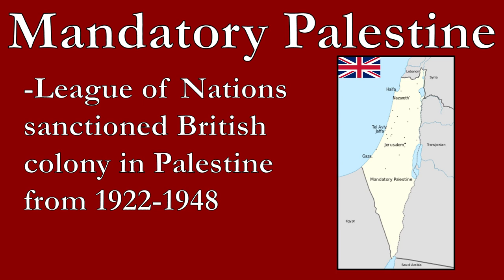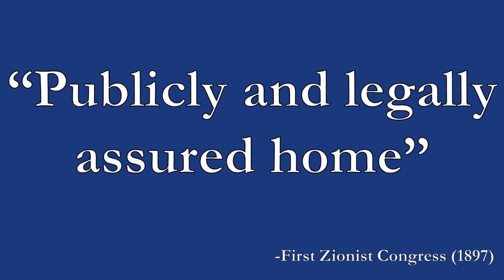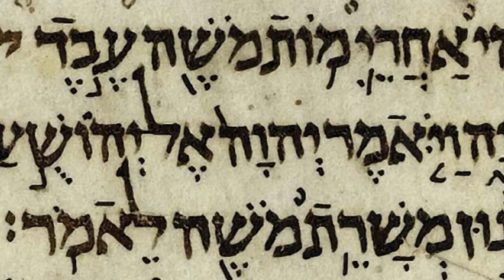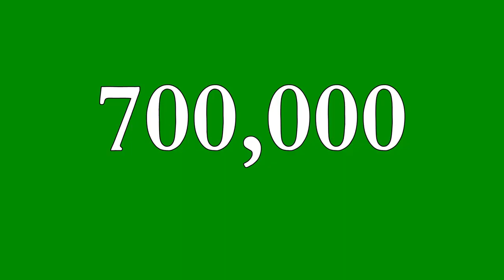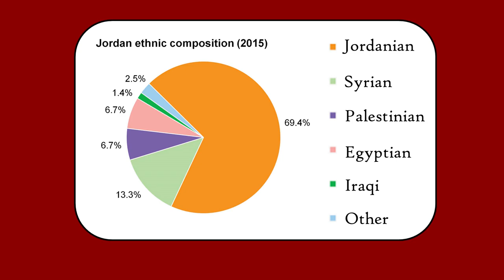What Causes Conflict in Israel-Palestine?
What causes Palestine and Israel to come into conflict? Some might simply point to their religious differences—Israelis are primarily Jewish while Palestinians are mostly Muslim—but while they do fight over specific sacred sites, the broader conflict stems from much more temporal concerns. Namely, the fact that two distinct nations are both attempting to stake their claims to the same land, and that Israel and Palestine have very different views on where the border between them should fall.